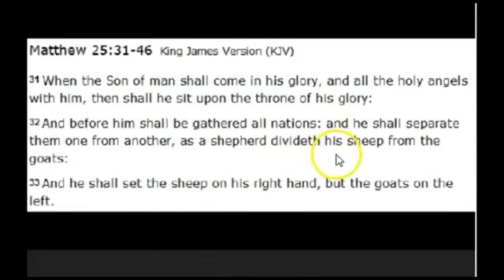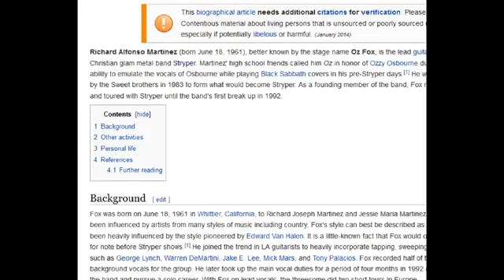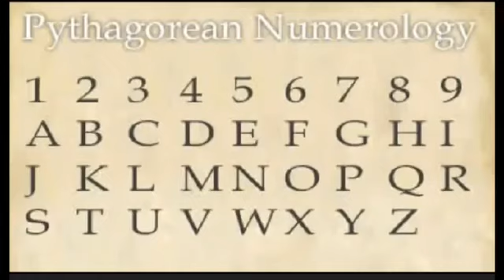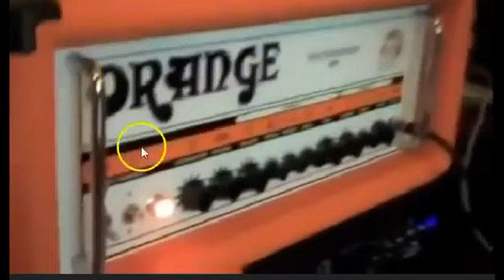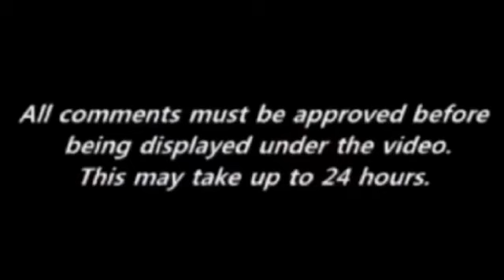Megadeth's Dave Mustaine & Stryper's Michael Sweet Exposed As Satanic Sellouts (Russianvids Mirror)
John 14:6 KJV Jesus saith unto him, I am the way, the truth, and the life: no man cometh unto the Father, but by me.

John 3:16-19 KJV For God so loved the world, that he gave his only begotten Son, that whosoever believeth in him should not perish, but have everlasting life.  For God sent not his Son into the world to condemn the world; but that the world through him might be saved.  He that believeth on him is not condemned: but he that believeth not is condemned already, because he hath not believed in the name of the only begotten Son of God.  And this is the condemnation, that light is come into the world, and men loved darkness rather than light, because their deeds were evil.

Acts 2:21 KJV And it shall come to pass, that whosoever shall call on the name of the Lord shall be saved.

Acts 16:30-31 KJV And brought them out, and said, Sirs, what must I do to be saved?  And they said, Believe on the Lord Jesus Christ, and thou shalt be saved, and thy house.

Ephesians 2:8-9 KJV For by grace are ye saved through faith; and that not of yourselves: it is the gift of God: Not of works, lest any man should boast.

Romans 10:9-10 KJV That if thou shalt confess with thy mouth the Lord Jesus, and shalt believe in thine heart that God hath raised him from the dead, thou shalt be saved.  For with the heart man believeth unto righteousness; and with the mouth confession is made unto salvation.